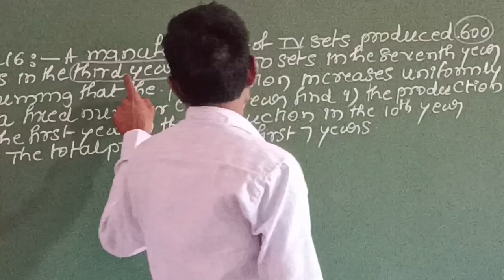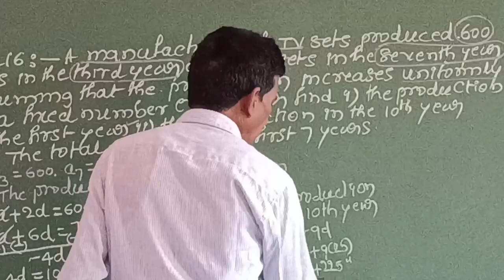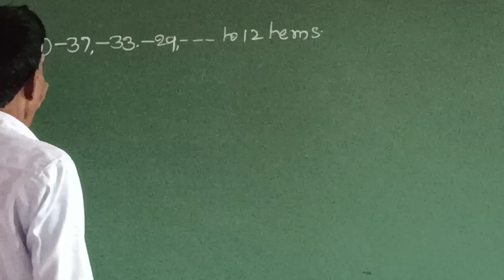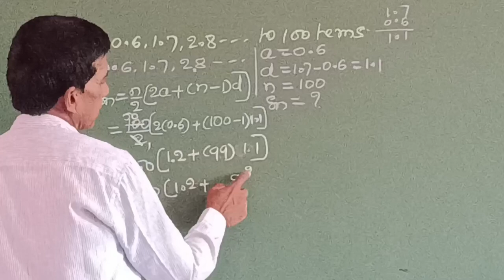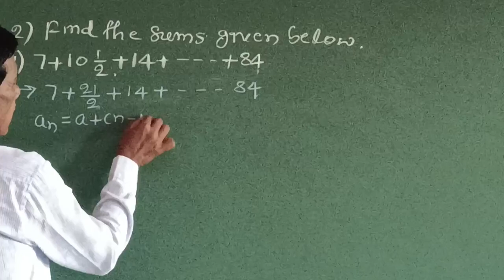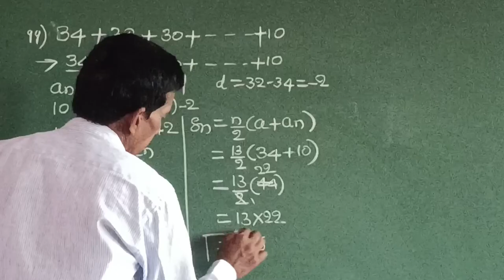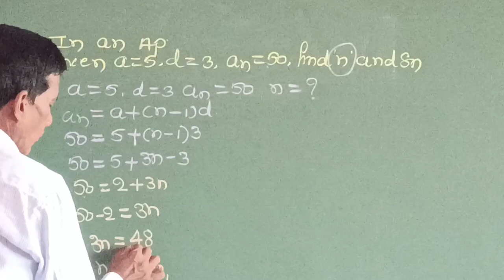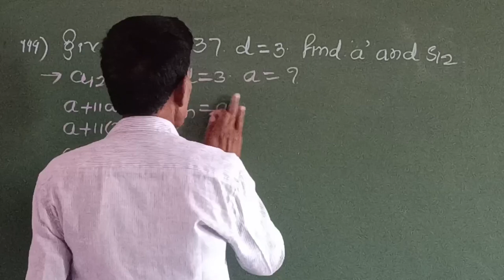10ನೇ ತರಗತಿ ಗಣಿತ ಸಮಾಂತರ ಶ್ರೇಢಿಗಳು ಅಭ್ಯಾಸ 5.3 ರಲ್ಲಿ1ರಲ್ಲಿ i,ii,iii,iv,2ರಲ್ಲಿ I,ii,iii,3ರಲ್ಲಿ i ii.iii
10ನೇ ತರಗತಿ ಗಣಿತ ಸಮಾಂತರ ಶ್ರೇಢಿಗಳು,ಅಭ್ಯಾಸ 5.3 ರಲ್ಲಿ 1ರಲ್ಲಿ i,ii,iii,iv,2ರಲ್ಲಿ I,ii,iii,3ರಲ್ಲಿ i ii.iii.ಲೆಕ್ಕಗಳು ಬಿಡಿಸಿದೆ